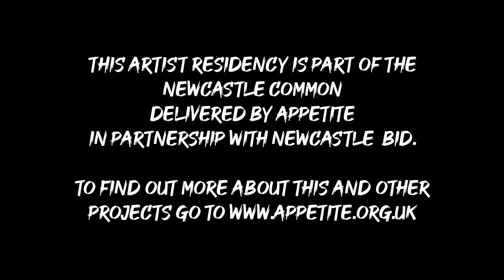Holly Johnson #4: Shaping and Blocking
The Hatstory of Newcastle continues...

This week, Holly's two chosen Newcastle-inspired hats - the town crier tricorn hat and the wide brimmed wedding hat - start to take shape as our Newcastle Common artist talks us through the shaping and blocking process.

Join us the same time and place next week, where Holly will shaping the brims of her hats, plus adding embellishments to finish the hats, which includes inner sweat bands, fancy outter embroidery and gold trimming for the town crier hat and lots of fancy silk, tulle and flowers for the wedding hat

You can also learn more about Newcastle Common here

- Thanks to Brampton Museum for the use of their images